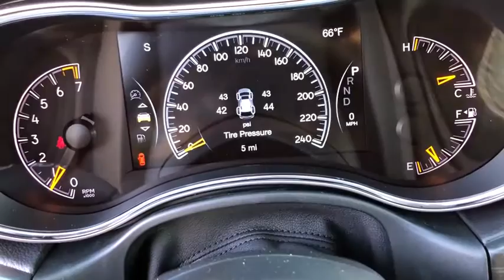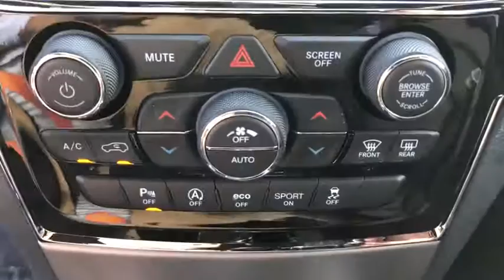2021 Jeep Grand Cherokee Milford, Mendon, Worcester, Framingham MA, Providence, RI 21-085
Diamond Black Crystal Pearlcoat New 2021 Jeep Grand Cherokee available near me in Milford, Massachusetts at Imperial CDJR. Servicing the Mendon, Worcester, Framingham MA, Providence, RI area.
2021 Jeep Grand Cherokee Limited - Stock#: 21-085 - VIN#: 1C4RJFBG8MC509906

Imperial CDJR
18 Uxbridge Rd

Heated Leather Seats, Sunroof, Navigation, iPod/MP3 Input, Satellite Radio, Alloy Wheels, TRANSMISSION: 8-SPEED AUTOMATIC (850R... ENGINE: 3.6L V6 24V VVT UPG I W/ESS, Back-Up Camera, Power Liftgate, 4x4. Limited trim, Diamond Black Crystal P/C exterior. Warranty 5 yrs/60k Miles - Drivetrain Warranty; brbrbrbrKEY FEATURES INCLUDEbrbrLeather Seats, Navigation, Sunroof, 4x4, Power Liftgate, Heated Driver Seat, Back-Up Camera, Satellite Radio, iPod/MP3 Input, Bluetooth, Aluminum Wheels, Remote Engine Start, Dual Zone A/C, Smart Device Integration, Apple CarPlay. Rear Spoiler, MP3 Player, Remote Trunk Release, Privacy Glass, Keyless Entry. brbrbrbrOPTION PACKAGESbrbrENGINE: 3.6L V6 24V VVT UPG I W/ESS (STD), TRANSMISSION: 8-SPEED AUTOMATIC (850RE) (MAKE) (STD). brbrbrbr.brbrThe Buy For Price reflects all applicable manufacturer rebates and/or incentives (not all will qualify) and is based on retail purchase with additional dealer discounts including a $1,000 Imperial Trade Assistance Bonus for qualifying 2010 or newer trades. Our specials are available exclusively through our phone and internet department. Price subject to change if manufacturer rebates change. Lease, business and fleet acquisitions may result in a different pricing and rebate structure. Price does not include tax, title, registration, and documentation fee or other applicable fees. Vehicle must be paid in full and take same day delivery from dealer stock. No wholesalers or dealers. Call or email our phone and internet team for the most current rebate information and Imperial discounts. Our price online is for our market area only. Price cannot be combined with any other discounts or promotions. Not responsible for typographical or pricing errors. May include vehicle demonstrators. StockPrice does not include tax, title, registration, documentation fee or other applicable fees, and includes our Imperial Trade Assistance Bonus of $1,000 for qualifying 2010 or newer retailable trades. To receive advertised promotional price, the vehicle must be paid in full and take same day delivery from dealer stock. Call or email our phone and internet team for the most current rebate information and Imperial discounts. Price cannot be combined with any other discounts or promotions and is subject to change based on market value at any time without notice, customer must mention promo code in order to qualify for internet special discount. The information contained herein is deemed reliable but not guaranteed, dealer not responsible for any misprint involving the price or description of the vehicle, it's the sole responsibility of buyer to physically inspect and verify such information prior to purchasing. Transparency is our goal. NO WHOLESALERS OR DEALERS! brbr MORE ABOUT US: Imperial Cars Purchase With Confidence: 1) Free Car Fax Vehicle History Report Available For All Of Our Vehicles Online. 2) Imperial Certified All used cars go through a Rigorous 125-Point Vehicle Inspection. 3) Bottom Line Pricing 4) 5 Day or 200 Mile Exchange Program for Your Total Confidence If you are not happy with it bring it back within 5 days or 200 miles and we'll give you a credit of your full purchase price toward the purchase of another vehicle. (excludes Renewed for You Vehicles)  $1,000Must trade 2010 or newer retail-able trade.br - Exp. 12/31/2020